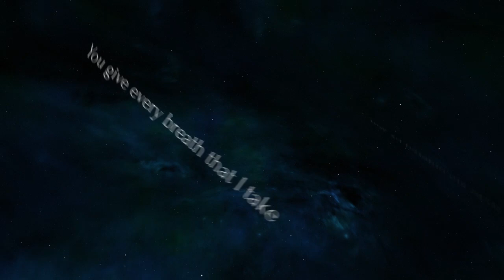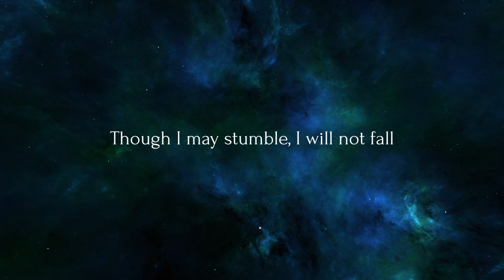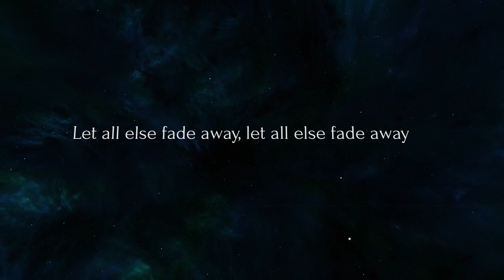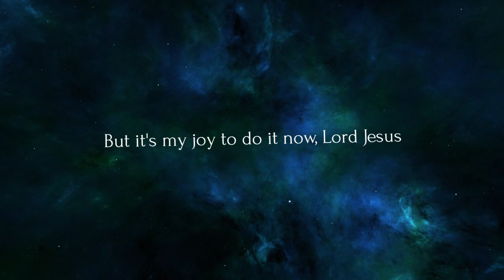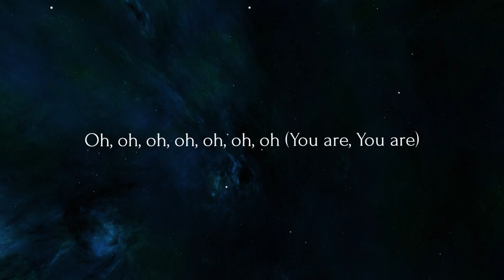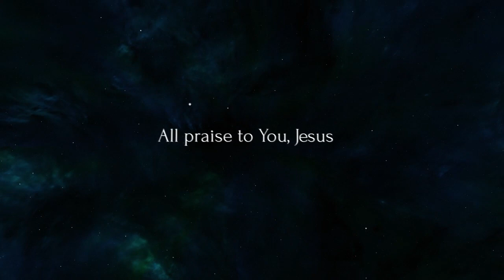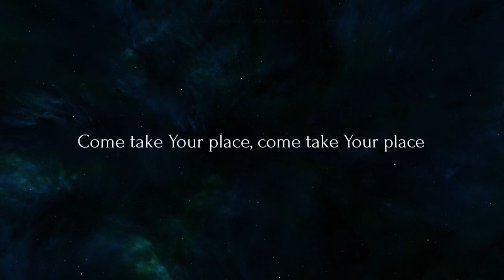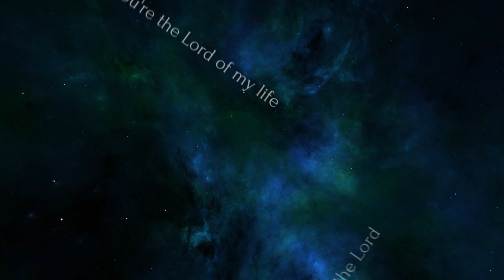Lord of My Life // Instrumental + Lyrics (The Belonging Co.)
Lord of My Life // Instrumental + Lyrics (The Belonging Co. & Andrew Holt)